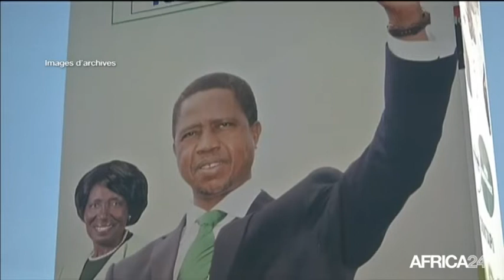Zambie, LE PRÉSIDENT EDGAR LUNGU DÉCLARÉ ÉLIGIBLE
Politique, Le président autorisé à briguer un troisième mandat